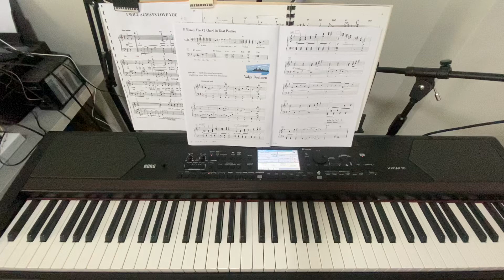PA 4 (pg 32-33) - Volga Boatmen